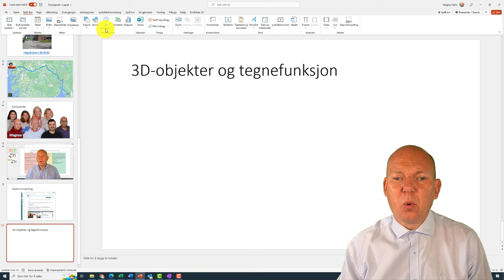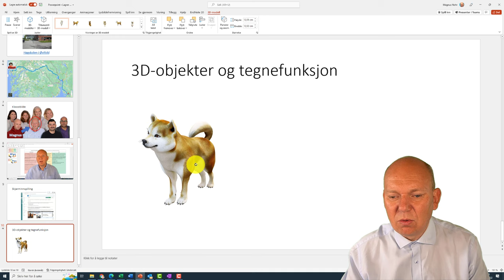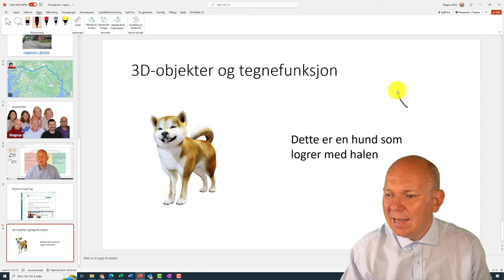L10 3D objekter og tegnefunksjon i PowerPoint